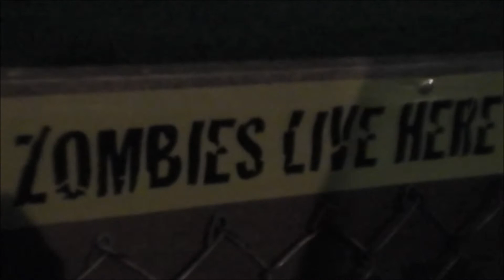Outbreak - Teaser Trailer 1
This is a Teaser Trailer to an upcoming zombie film which is a remake to one of our zombie film's in 2010 "Dead In The Blanket" this zombie film will be packed full of scares and some laughs as well in places and shall be a great film for zombie fans, and yes this is a teaser and some of the clips in this teaser will not be in the actual film but it is giving you a basic idea of what its gonna be like, starring some of the original cast from "Dead In The Blanket (2010)" which will be re-mastered and uploaded on a later date are included in this film but we could also use with more cast members.